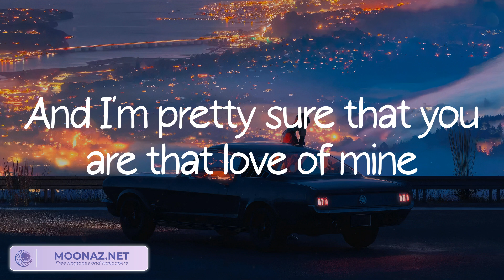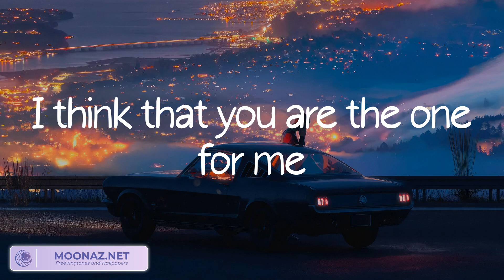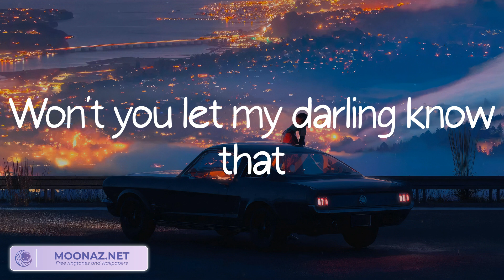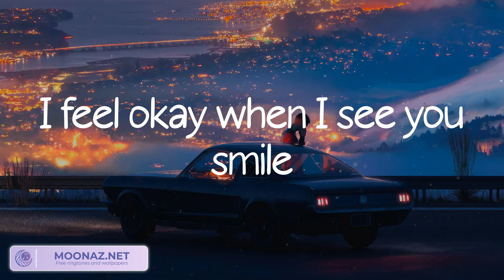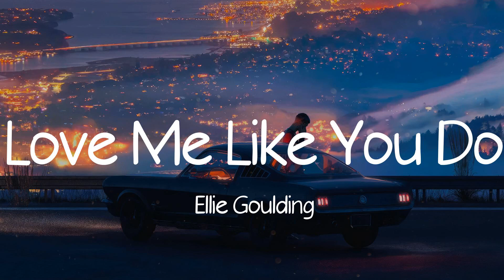Ruth B. - Dandelions (Lyrics) | Ellie Goulding, Fifty Fifty,... (MIX LYRICS)